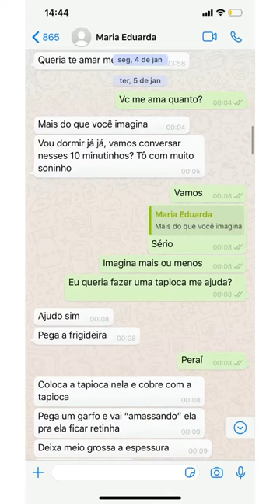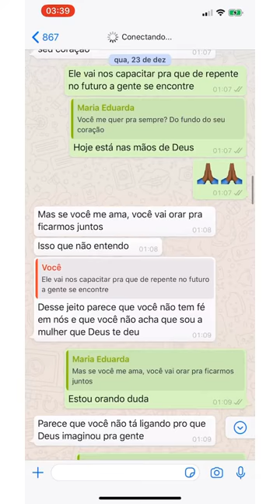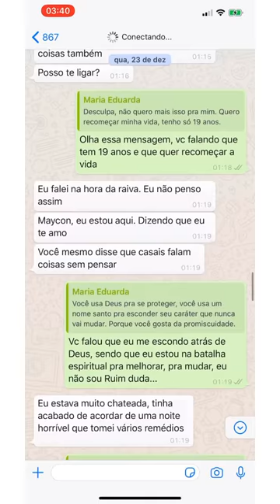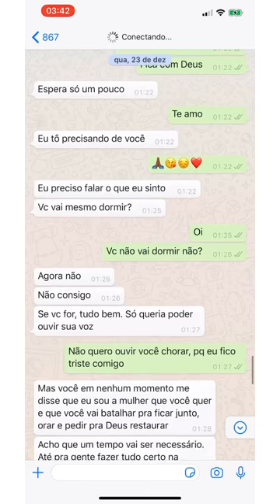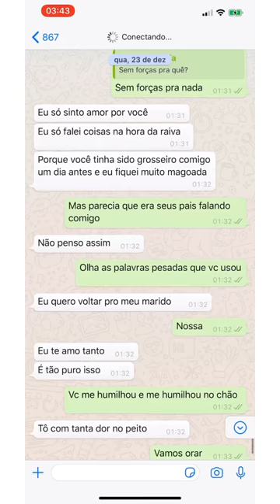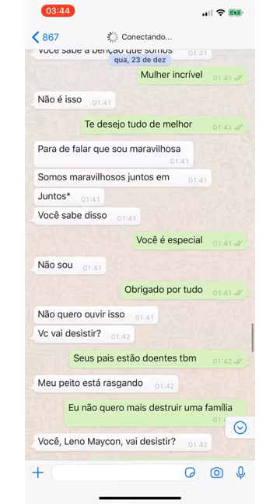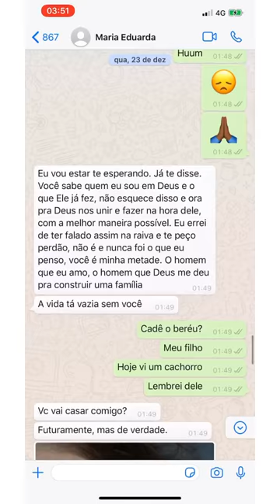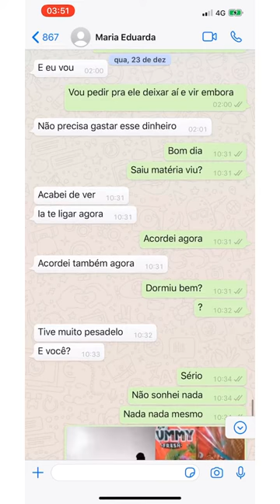Nego do Borel Mostra Todas Provas e Nega Acusações Da Sua Ex Namorada ( Duda )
Nego do Borel Mostra Todas Provas e Nega Acusações Da Sua Ex Namorada